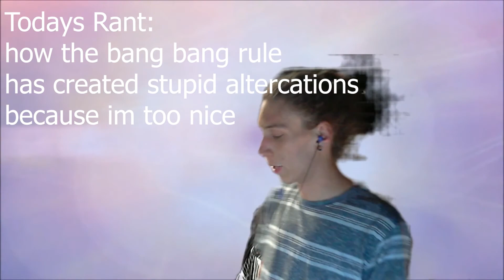Skeletor's Soul (surrender/bang bang rule usually plays out bad for nice guys)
the nice guys always finish last
tired of the altercations yknow'

lets try and embody this new spirit animal

*maniacal laughter* yhaaaaahhhahhaaa

figured out how to set up a bad green screen effect without a greenscreen,
get out and play some airsoft,

looking forward to more gaming vids, just dropping frames currently.
 i need help optimizing my recording software :P

as always a pleased to play with the positive players
respect n honor m8

leave a comment of what you want to see more of
leave a like for more airsoft.
Feedback=Inspiration

Thanks to all the various artists

join the best community: TheBushes